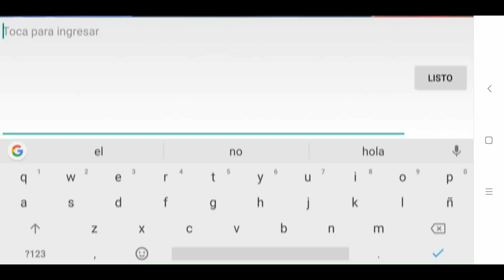HACIENDO EL PAYASO ¿WIN OR LOSE? - HARLEY - GAMEPLAY - MOBILE LEGENDS EN ESPAÑOL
Vamos con el payasito Harley! ¿Ilusion o realidad? ¿Win or lose?
No hay descanso para la serie mas deseada por tod@s!
Vamos que nos vamos!

✪ MI ID EN EL JUEGO: 1883020

✪ V3 MUSIC

✪ FACEBOOK MAKASTORY

✪ TWITTER MAKASTORY